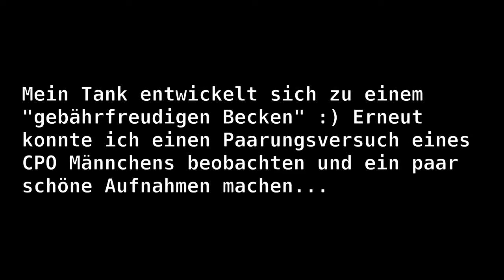Nano-Cube Momente 010 - CPO Paarungsversuch oder "Ne, heute habe ich Migräne" :o)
Mein Tank entwickelt sich wirklich zu einem "gebährfreudigen Becken" :) Erneut konnte ich einen Paarungsversuch eines CPO Männchens beobachten und ein paar schöne Aufnahmen machen... Ich könnte schwören, dass Weibchen hatte da gar keinen Bock drauf ;o)